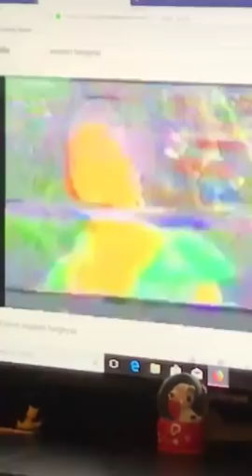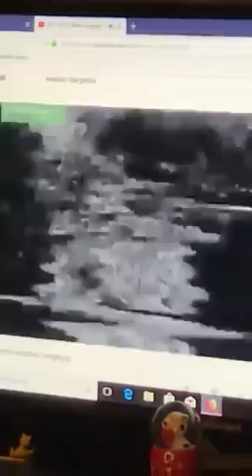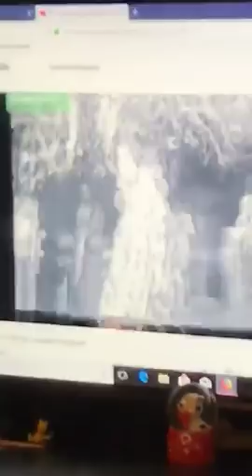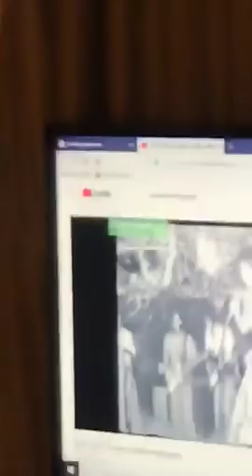YASMIIN OO UHIILISAY MMS IYO DAD BADAN OO DHULKA LAJARTAY